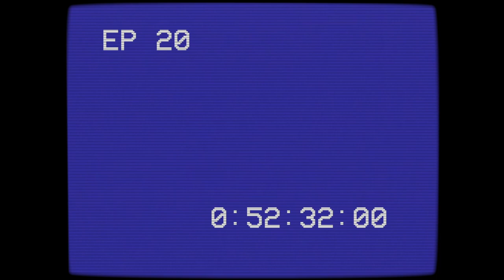FRIGHTERNITY Episode 20: MARK OF THE DEVIL (1970)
"The Devil is in all of you!" The Frighternity brothers get down with the glorious excesses of the 1970 German witch hunting exploitation film Mark of the Devil! Get ready for an abundance of Catholic corruption, cruel torture and Udo Kier! It would be impotent of us not to bring you all of the gorey details!